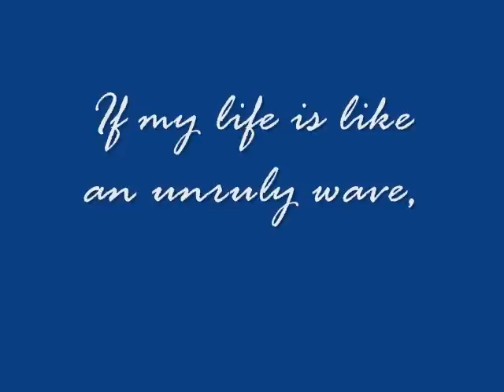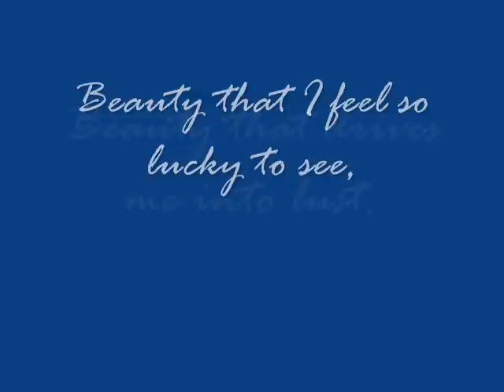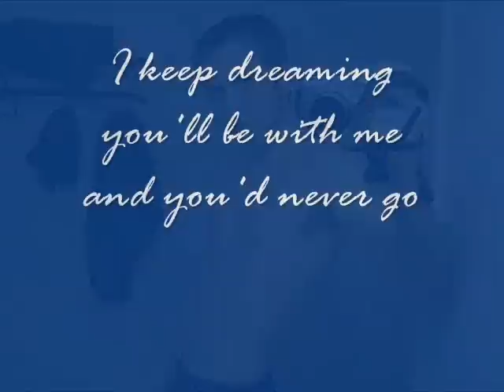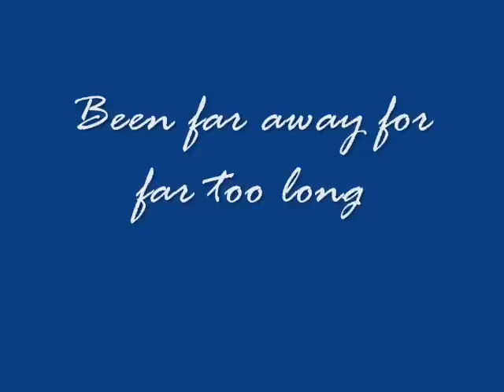I love you Emily (far away)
This is a video I made for the love of my life.